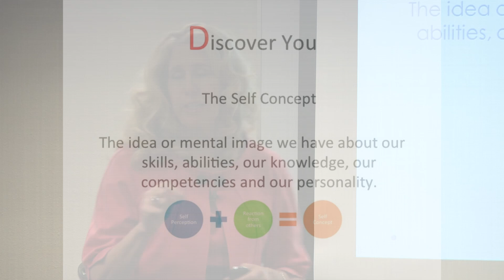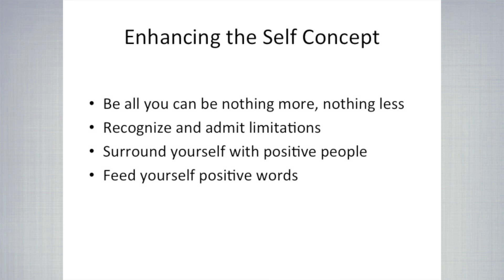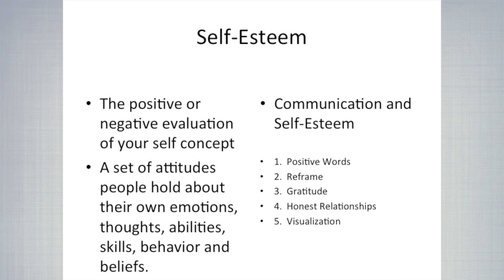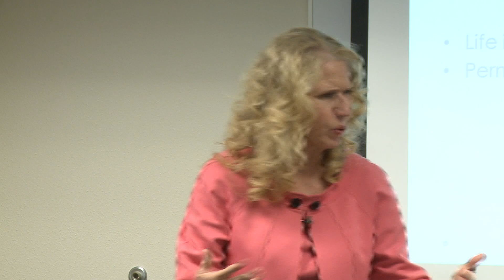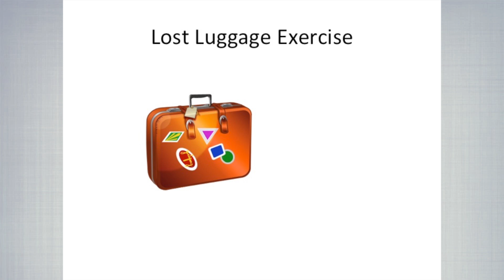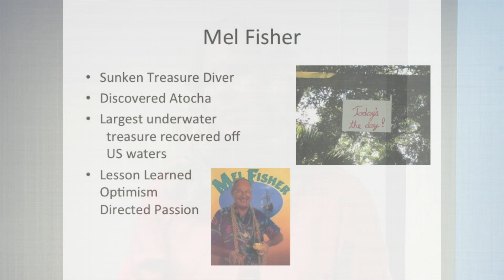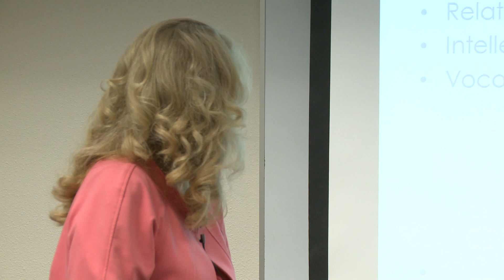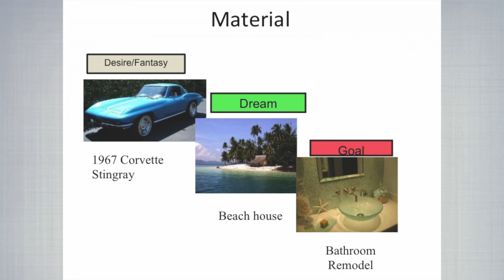Perception and Dreams with Carol Hunsberger